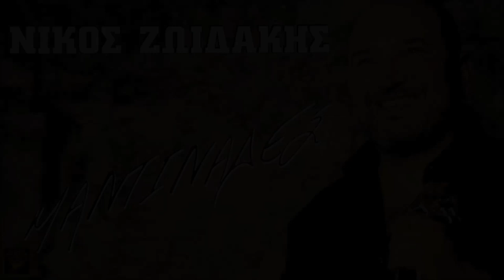ΟΙ ΔΙΚΑΣΤΕΣ - ΝΙΚΟΣ ΖΩΙΔΑΚΗΣ | Official Audio Release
OI DIKASTES - NIKOS ZOIDAKIS | Official Audio Release

Έπαιξαν οι μουσικοί:
Νίκος Ζωιδάκης: Λύρα
Νεκτάριος Κωστάκης: Λαούτο
Κυριάκος Σταυριανουδάκης: Λαούτο, μαντολίνο
Μανώλης Φρονιμάκης: Ασκομαντούρα
Μανώλης Νικολουδάκης: Τύμπανα
Παναγιώτης Σφακιανάκης: Κρουστά
Μιλτιάδης Παπαϊωάννου: Music programming
Ηχογράφηση: M.P Studios
Ηχολήπτης: Μίλτος Παπαϊωάννου
Φωτογράφηση: Γιώργος Κοντοχριστοφής
Παραγωγή: Εν ήχω (Με άδεια για το YouTube για λογαριασμό της δισκογραφικής εταιρείας AERAKIS)

ΤΙΤΛΟΙ:
1 ΑΓΓΕΛΙΚΗ ΜΟΥ ΟΜΟΡΦΙΑ
Μουσική: παραδοσιακή, στίχοι: Βαγγέλης Ταξιδευτής
2 ΑΡΣΕΝΙΚΟ ΠΑΛΙΑΣ ΚΟΠΗΣ
3 Η ΔΙΑΘΗΚΗ
Μουσική: παραδοσιακή, στίχοι: Νίκος Κοκαράκης
4 ΟΙ ΔΙΚΑΣΤΕΣ
Μουσική: Νίκος Ζωιδάκης, στίχοι: Γιώργος Τζαμαντής
5 Ο ΝΙΚΟΣ ΚΑΙ Ο ΜΑΝΩΛΗΣ (ΣΥΜΜΕΤΕΧΕΙ Ο Μ.ΚΟΝΤΑΡΟΣ)
Μουσική: Νίκος Ζωιδάκης, στίχοι: Νίκος Ζωιδάκης, Βαγγέλης Ταξιδευτής
6 ΣΑΝ ΤΣ' ΑΝΟΙΞΗΣ ΤΡΑΓΟΥΔΙ
Μουσική: Νίκος Ζωιδάκης, στίχοι: Μανώλης Ψαρουδάκης
7 Ο ΒΟΡΙΑΣ
Μουσική: Νίκος Ζωιδάκης, στίχοι: Χρυσούλα Σπαντιδάκη
8 ΕΠΑΙΞΕΣ ΔΥΝΑΤΟ ΧΑΡΤΙ
9 ΕΔΩ ΠΟΝΩ ΚΑΙ ΧΤΥΠΑ
Μουσική: Νίκος Ζωιδάκης, στίχοι: Βαγγέλης Ταξιδευτής
10 ΣΤΟΥ ΝΟΥ ΤΑ ΚΑΤΑΛΗΜΜΑΤΑ
Μουσική: Νεκτάριος Κωστάκης, στίχοι: Χρυσούλα Σπαντιδάκη